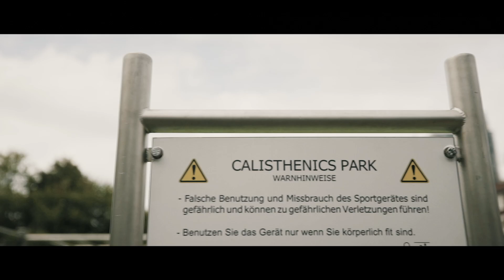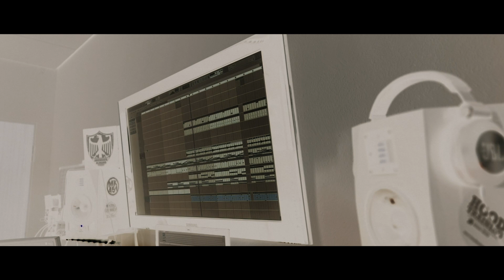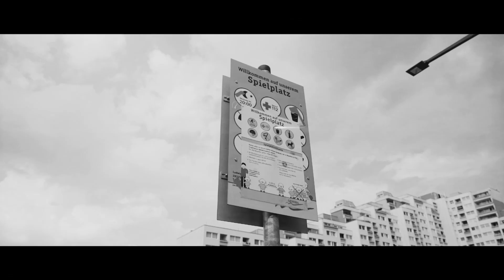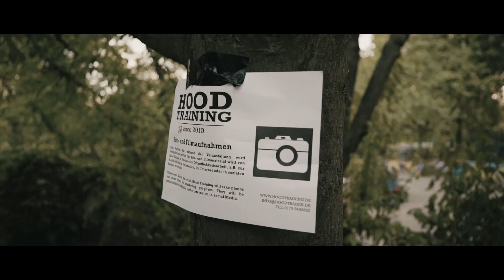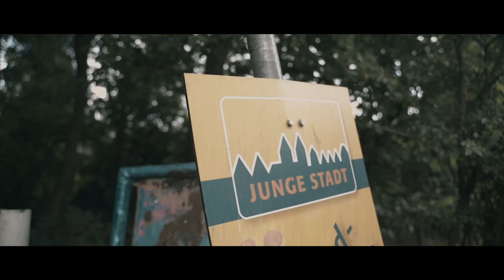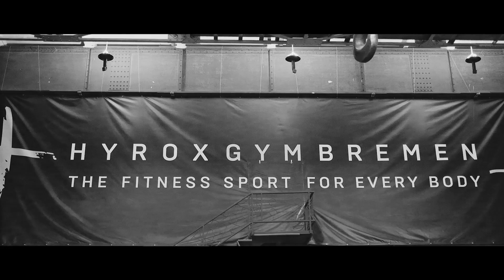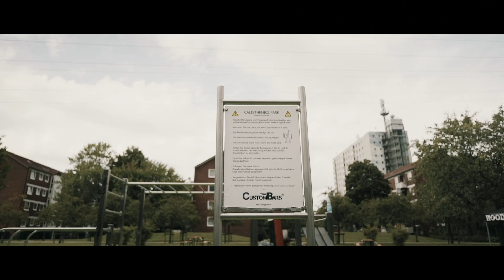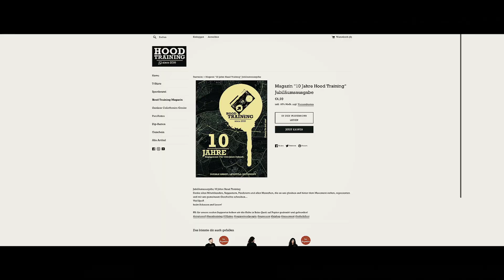10 Jahre Hood Training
Wir möchten uns gerne vielmals für die großzügigen Förderung des Projekts bedanken.
Jede Spende ermöglicht es uns, den TeilnehmernInnen auch weiterhin ein regelmäßiges und kostenloses Training zu bieten. (Jetzt gerade nur online).
Wir sind sehr dankbar, dass wir in den letzten Jahren auf die zahlreiche Hilfe unserer Förderer und einzelner Unterstützer zählen konnten.
Ihre Unterstützungen haben dazu beigetragen, dass tolle Projekte und Aktionen für Kinder und Jugendliche organisiert werden konnten!
Neben der Bewältigung unserer täglichen Aufgaben, waren wir in der Lage, mehrere Workshops, Aufräumaktionen und kleine Jugendbeteiligungsprojekte durchzuführen sowie eine große Jugendkulturveranstaltung zu organisieren.

Ein großes Dankeschön gilt ebenfalls dem gesamten Hood Training Team, denn ohne die Arbeit jedes Einzelnen, wären wir nicht da, wo wir jetzt stehen.

Auf viele weitere gemeinsame und erfolgreiche Jahre!